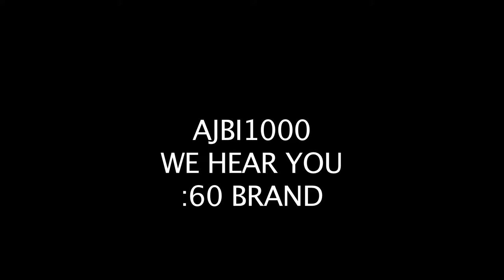We hear you - 50th Anniversary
"We Hear You - 50th Anniversary" is the third commercial in the campaign featuring customers at AAMCO centers mimicking the noises their cars are making. In honor of AAMCO's 50th anniversary, we follow the same couple from 1963 through today in time-appropriate age, hairstyle and apparel as they visit AAMCO dealerships. They make noises and get an expert diagnosis from the technicians.